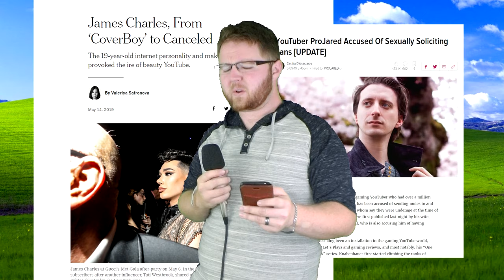Rumble Racing || The Game You've NEVER Played || GAME BOX RETRO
After a short unintentional hiatus I have returned with a brand new Game Box! This time on a classic game from my childhood, Rumble Racing! I hope you enjoy!

Box Logos created and commissioned by my good friend, Nathaniel Tweed (whose social media would be here if he had any lol)

Stay blessed!